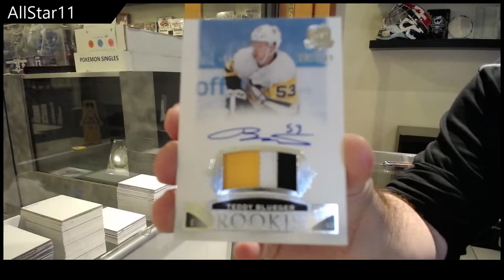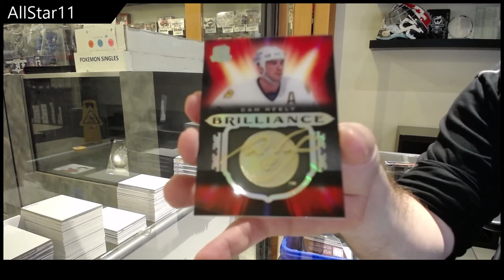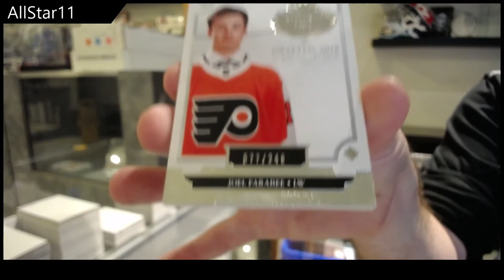AllStar11's 19-20 Upper Deck The Cup Hockey Tin Break